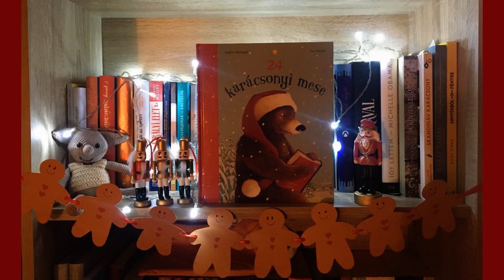24 karácsonyi mese 3. fejezet - Holle anyó